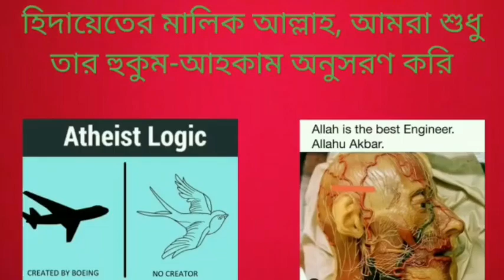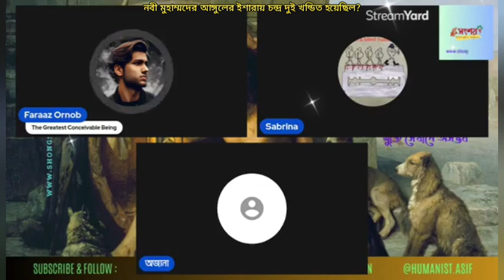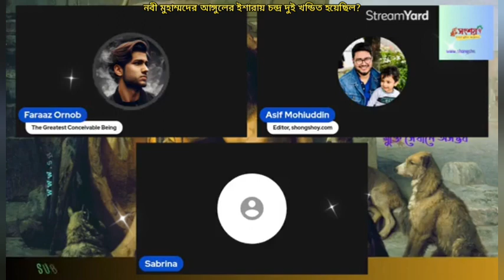হজরত মুহাম্মদ আঙুলের ইশারায় চন্দ্র দুই খন্ডিত করেছিলেন?